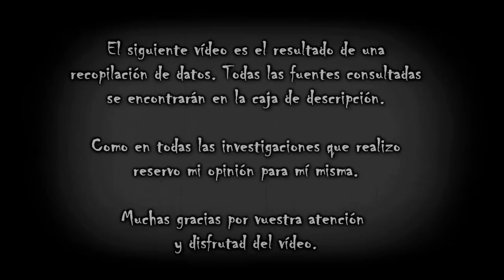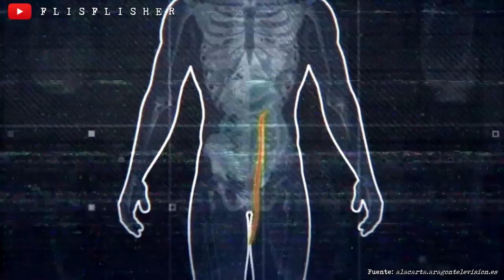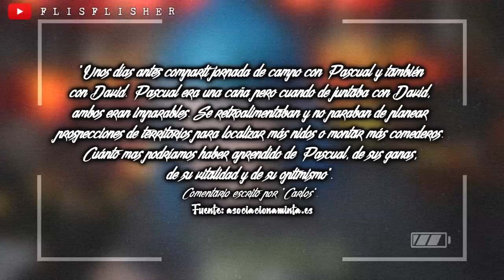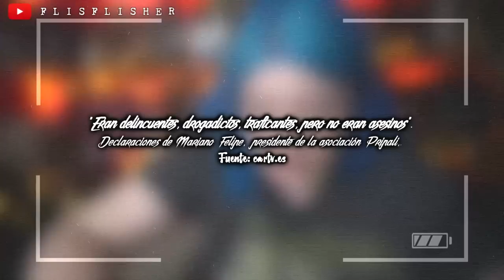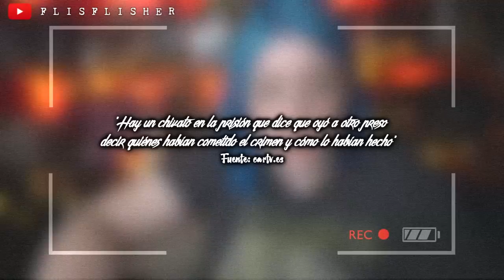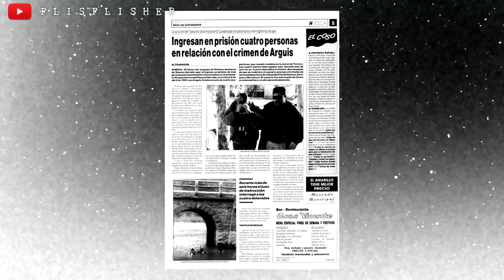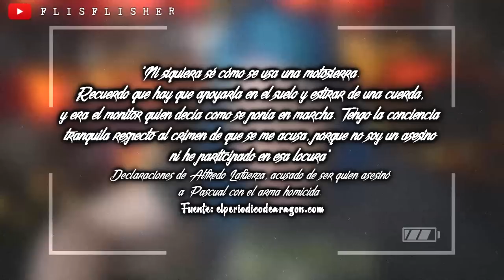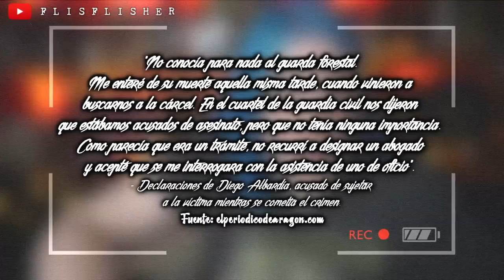La JUSTICIA NO puede RESOLVERLO: El INDIGNANTE CASO de PASCUAL GARRIDO | Flisflisher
🔴 Hoy os traigo el caso de Pascual Garrido, más conocido como "el crimen de la motosierra". Como siempre, os recuerdo que mis vídeos están hechos desde el respeto, que me abstengo de dar mi opinión personal y que son únicamente de carácter informativo. Todas las fuentes estarán más abajito. Si algo no os cuadra, por favor, poneos en contacto conmigo para poder modificar cualquier dato. Muchas gracias  ✨

¿MIS REDES?

EXPEDIENTE FLISFLISHER

ESPAÑA EMBRUJADA:
FUENTES CONSULTADAS:
(fuente principal: documental de Aragón Televisión)